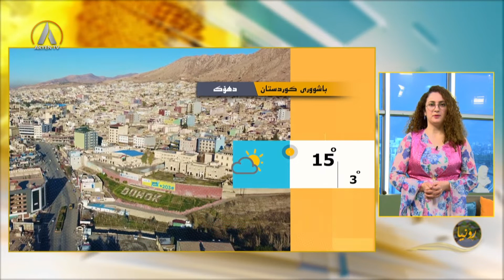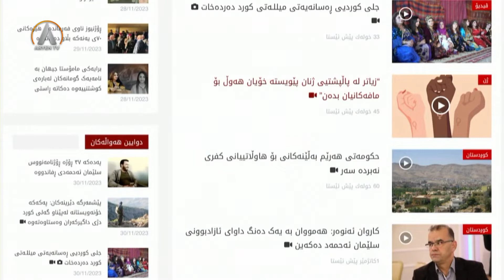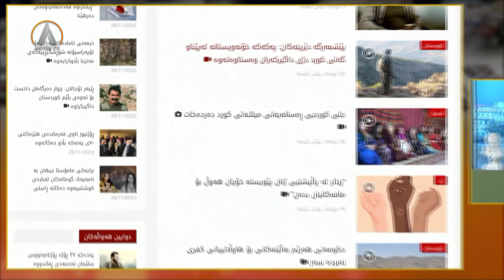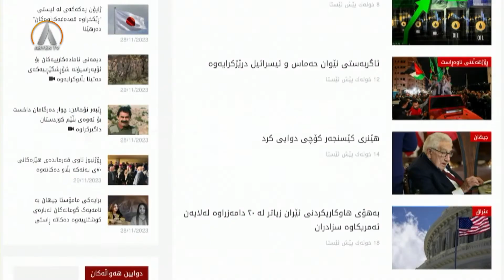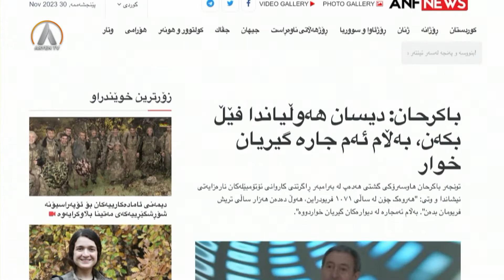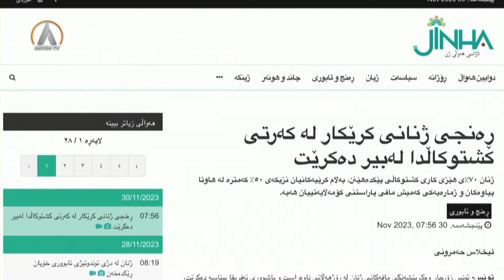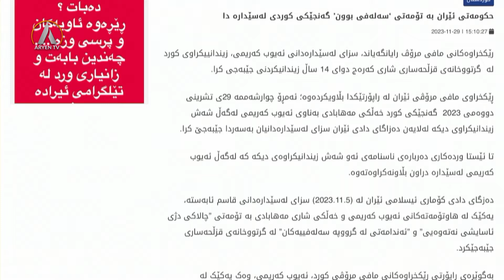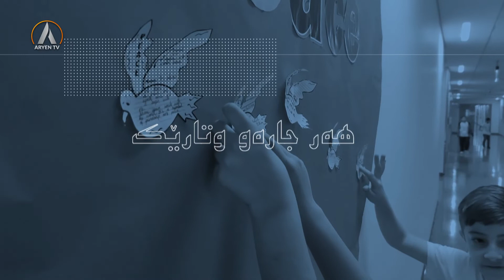RONYA 30 11 2023 رۆنیا- نەبوونی خزمەتگوزارییە سەرەتاییەکان و کێشەی ژینگە لە باشوور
رۆنیا
پێشکەشکاران: بەهرە عومەر- شادیار شۆڕش
میوانان: بەختیار رەحیم، چالاکوانی بواری ژینگە- بەرزان شێخ محەمەد، جێگری سەرۆکی ئەنجومەنی پارێزگای سلێمانی